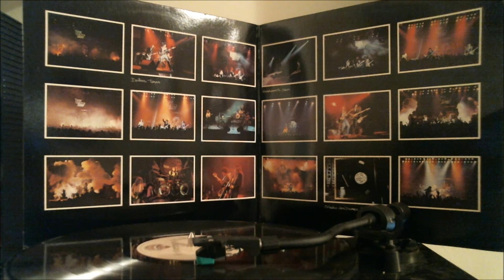Thin Lizzy "Live and Dangerous" (1978) Side 2 of 4 | Vinyl Rip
Original US Pressing on Warner Brothers Records | Gatefold
B1 Dancing In The Moonlight (It's Caught Me In It's Spotlight)
B2 Massacre
B3 Still In Love With You
B4 Johnny The Fox Meets Jimmy The Weed